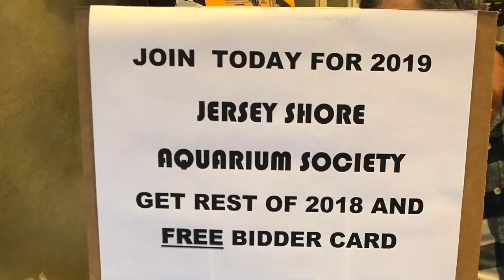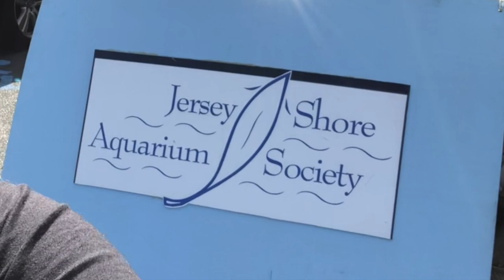Jersey Shore Aquarium Society Auction - Fall 2018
Jersey Shore Aquarium Society Auction - Fall 2018 was this past weekend. They had amazing fish, plants, filters and tanks!  There were raffles, 50/50's and door prizes. I had so much fun and met some great people! If you don't belong to an Aquarium Club you should look into it

I also ran into some FishFam that live in the Philadelphia area that are trying to start up a fish club. The name of the club is My Philly Aquarium Club

where David visits the cave. I believe the meeting will be the last Thursday of the month at St Marks Episcopal Church in Frankford